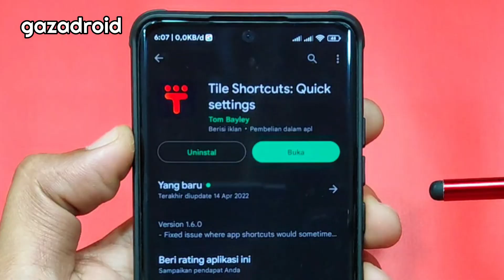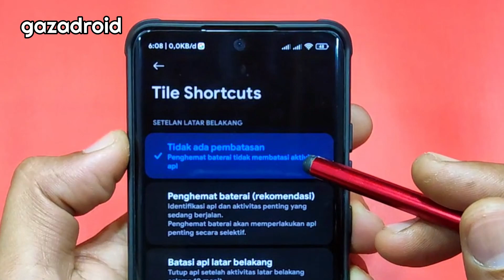Cara Tambah Aplikasi di Menu Quick Setting Semua Android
Cara Tambah Aplikasi di Quick Setting
Cara Tambah Aplikasi di Quick Setting Semua Android
cara menambahkan wa di menu quick setting android